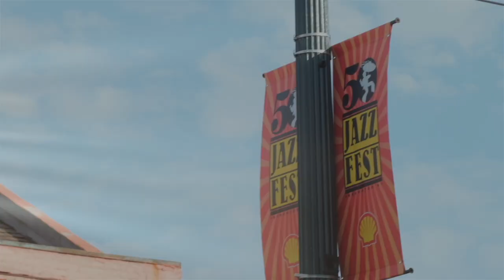This is how you ROCK!!! **New Orleans band MOJEAUX and GK Photography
This is how you ROCK a corporate party in New Orleans. These are my friends in a band called MOJEAUX.  They hired me to capture them live, so you know I had to practice my video skills with my FUJIXT3 on 4K mode.  This was a fun vlog to edit.  Enjoy

Code: JI0BCIVM